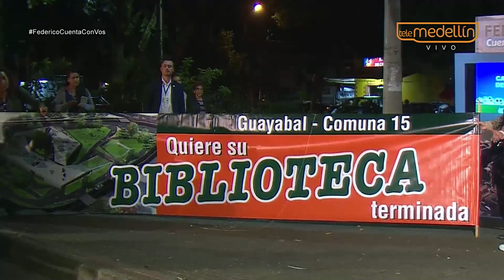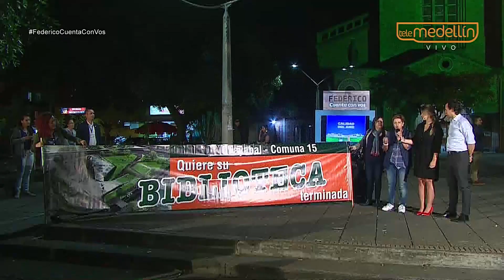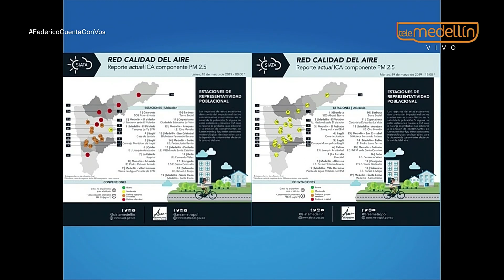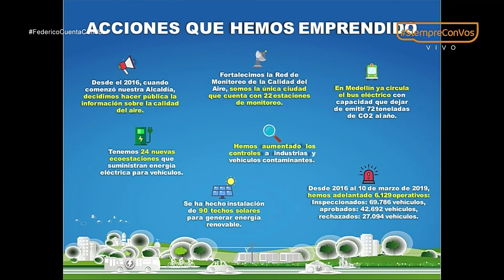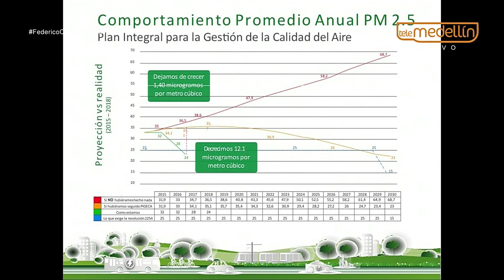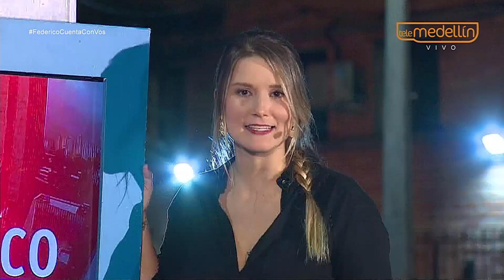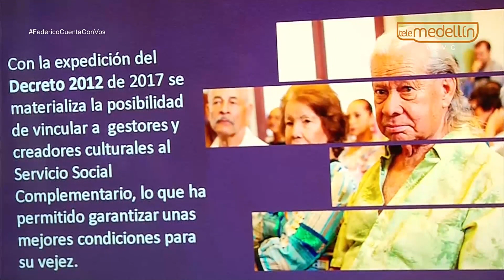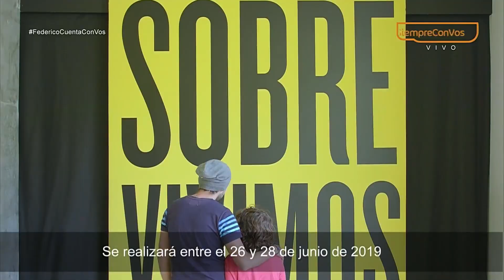Federico Cuenta Con Vos - Marzo 19 de 2019 [Programa Completo] Telemedellín